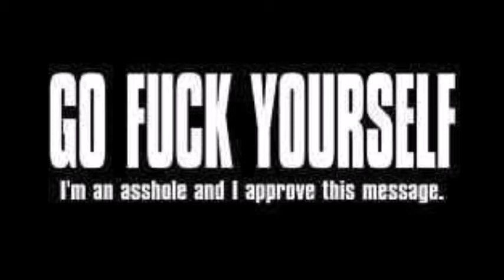Idiotcop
Idiot Cop